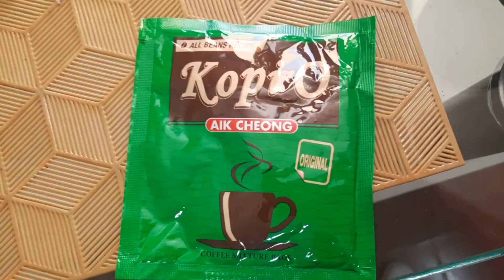COFFEE: Aik Cheong KopiO Coffee - Original | NTUC FairPrice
COFFEE: Cheong KopiO Coffee - Original | NTUC

better not to add creamer, it's more delicious.